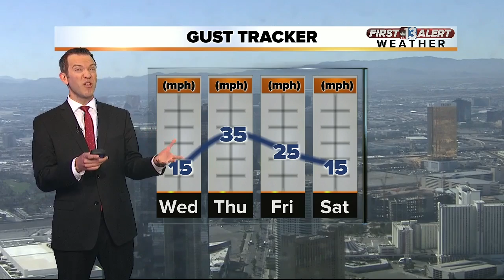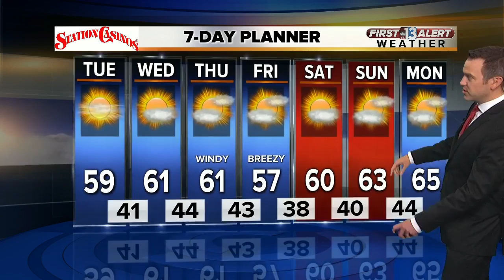13 First Alert Weather for January 23 2018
Midday weather forecast for Jan. 23, 2018.